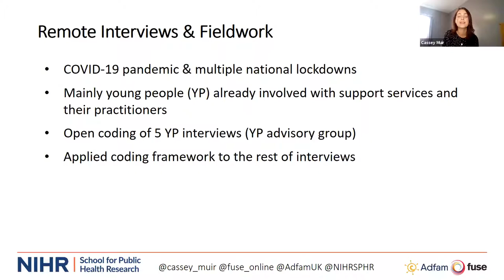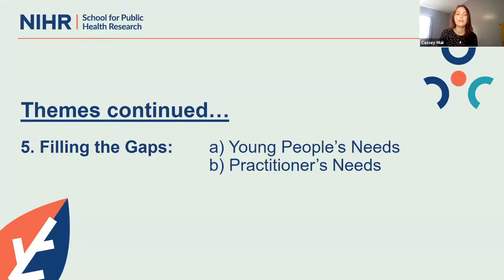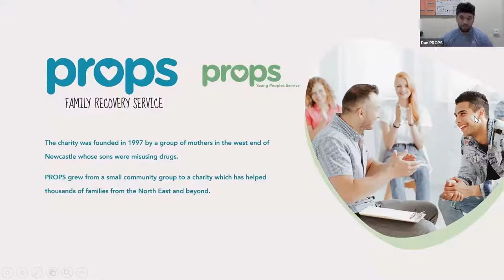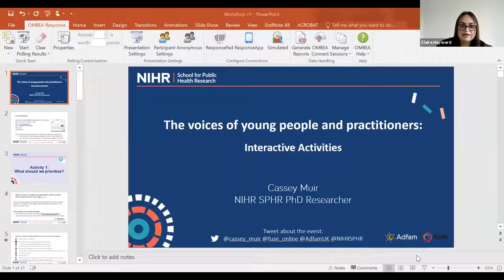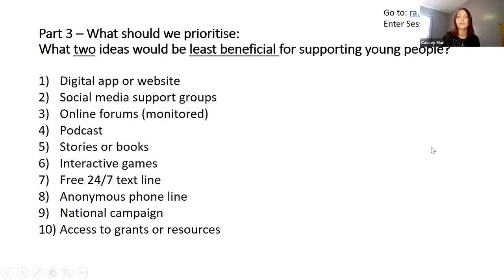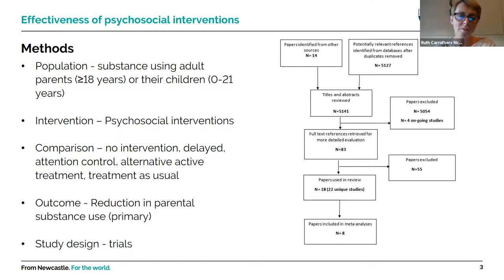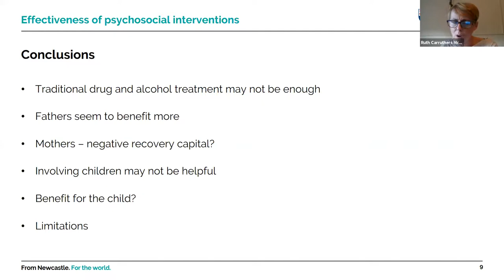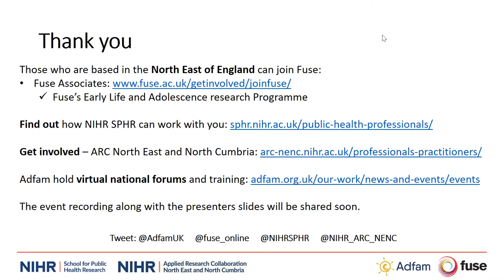Fuse Research Programme Meeting - Parental substance use and young people's resilience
Event co-badged between Fuse, Adfam, NIHR School for Public Health Research (SPHR) and NIHR Applied Research Collaboration North East and North Cumbria (ARC NENC) presenting new research on the topic of parental substance use.

About this event:
The event shared findings from a research project aimed at exploring young people’s experiences and impacts of living with parental substance misuse. In addition,  it explored ideas for how we can best support young people whose parents drink alcohol or use drugs.

It brought together practitioners, policy makers, and academics for open discussion and workshop activities.

Who is the recording for?
- Practitioners working with families, young people or substance use.
- Commissioners and practitioners in Local Authority and other organisations who plan, commission, scrutinise or provide local health and wellbeing initiatives with young people and young adults in mind.
- Public health researchers and academics with an interest in substance use, families, and young people’s mental health.

Follow Fuse Research Programme Meetings on Twitter using the hashtag FuseRPM.

Unfortunately due to a technical error the beggining of the event was not recorded.

Running order:

00:00 - The voices of young people and practitioners: parental substance use, resilience and stigma
Cassey Muir: NIHR SPHR PhD Researcher (Fuse – Newcastle University) with Aiden Quinn and Kira Terry (Lived Experience Experts)

28:10 - Supporting young people and families impacted by substance misuse
Daniel Brocksopp: Young Person’s Drug & Alcohol Intervention Worker (PROPS North
East)

47:11 - Interactive audience participation activities:
(1) What ideas should we prioritise for supporting young people whose parents use
substances? See 'Document A: Intervention Ideas (10_11_21)' for this activity
(2) How can we support practitioners in their work with young people whose parents
use substances?
Cassey Muir: NIHR SPHR PhD Researcher (Fuse – Newcastle University)

1:16:47 - The effectiveness of psychosocial interventions at reducing the frequency of alcohol
and drug use in parents: findings of a Cochrane review and meta-analyses
Dr Ruth McGovern: Lecturer in Public Health Research (Fuse – Newcastle University)

1:35:42 - Q&A Panel Discussion
Cassey Muir, Aiden Quinn, Kira Terry, Daniel Brocksopp, Virginia Wright, and Ruth
McGovern

1:49:46 - Closing remarks
Claire Hayward: National Hidden Harm Lead (Change, Grow, Live)